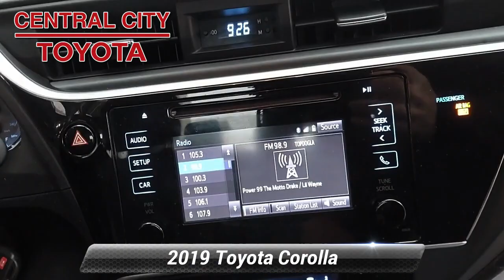Certified 2019 Toyota Corolla LE, Philadelphia, PA U192642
Certified WarrantyBack-Up CameraLane Departure WarningBluetoothMp3 PlayerKeyless Entry36 Mpg HighwayLed HeadlightsWe performed a 160-Point Inspection as part of our extensive Reconditioning process. We provide a Vehicle History Report and you get a 12-Month/12,000-Mile Comprehensive (bumper to bumper type) Warranty and a 7-Years/100,000-Mile Powertrain Warranty from date of purchase as new plus 1 Year of Roadside Assistance.0.99% APR for 60 Mos based on Tier 1 Credit.

[RLVID:3312:03af6f37ab3c8f94:b3c95c664e3ab6ab:1]